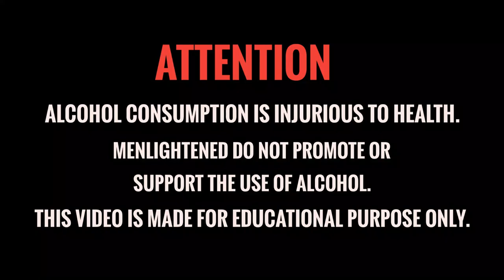മദ്യപാനം..! അറിയേണ്ടത് മാത്രം | know your alcohol..!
Menlightened is all about men's lifestyle and grooming. All the contents are here to help you elevate your outfits and boost your confidence and social skills. If you are confused about how you present yourself to society and seeking simple and valuable opinions to clarify yourself this is the place for you. Come on.. let's get MENLIGHTENED..!!

We do not promote or support the use of any alcohol products.